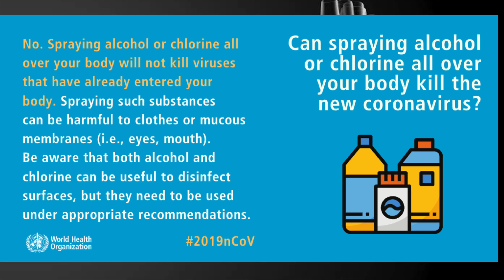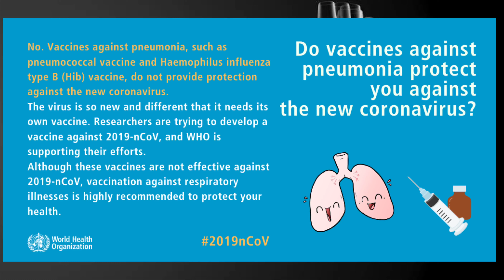world health organisation coronavirus Myths and Facts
By WORLD HEALTH ORGANISATION ( WHO )